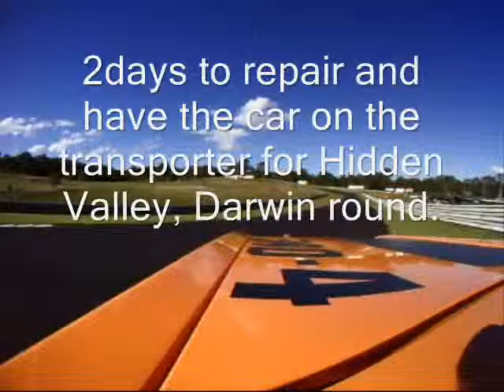Spin around Lakeside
1972 Charger E55 340